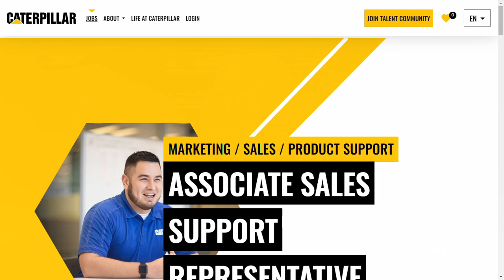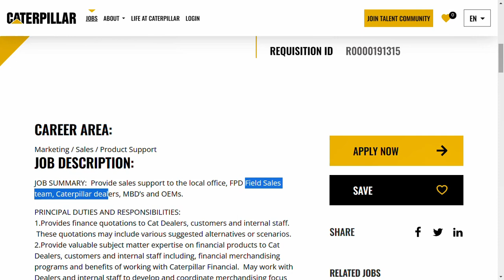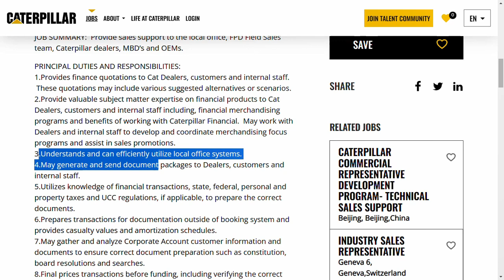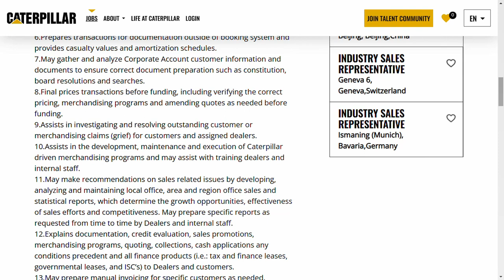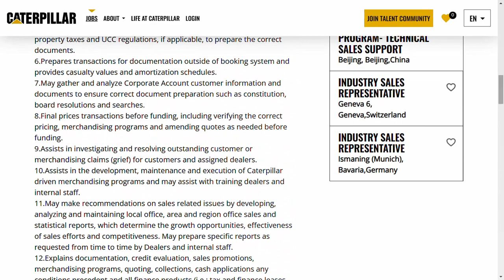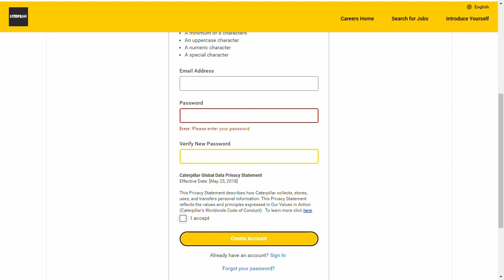Caterpillar High Paying Demanded Jobs 2023| 80,000/- PM Salary| Work From Home Jobs In Tamil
Caterpillar work from home jobs
Caterpillar jobs for freshers
Caterpillar off campus drive
Caterpillar recruitment
Caterpillar openings
Caterpillar hiring
Caterpillar jobs
Caterpillar off campus drive 2023
Caterpillar careers
Caterpillar recruitment 2023
Caterpillar work from home
Caterpillar off campus
Work from home jobs no experience
high paying work from home jobs 2023
high paying jobs 2023
freshers
Caterpillar careers for freshers 2023
Caterpillar off campus drive for 2023 batch
Caterpillar hiring 2023
Caterpillar 2023 recruitment
Caterpillar openings
Caterpillar latest Jobs
Caterpillar Latest Job Updates In tamil
Caterpillar Associate Sales Support Representative
Caterpillar customer support jobs
Caterpillar Sales Support Jobs 2023
Caterpillar jobs 2023
Caterpillar jobs
Caterpillar software jobs
software engineer jobs
software jobs
Caterpillar
Caterpillar recruitment 20223
Caterpillar 2023 recruitment
Caterpillar vacancies
Caterpillar job vacancy
Caterpillar recruitment 2023 for freshers